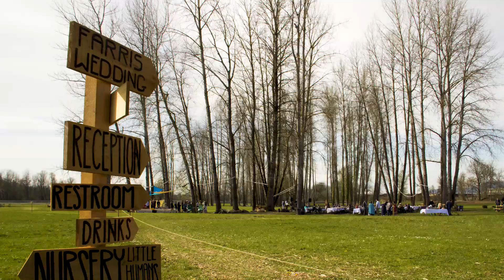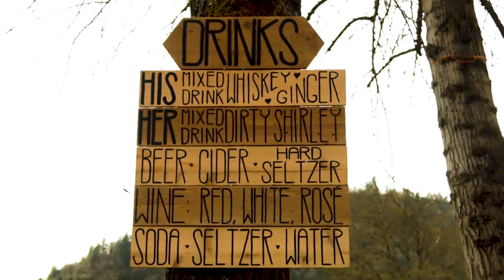Wedding Reception Video Portfiolio Springfield, Oregon